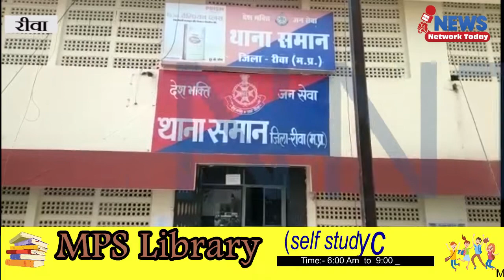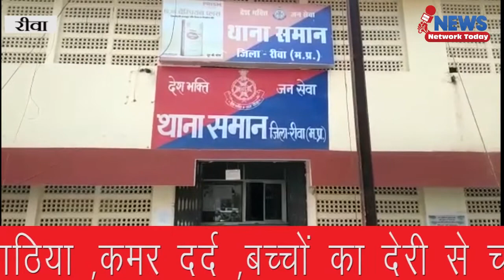ATM गिरोह पकड़ाया उनके पास से 27 ATM हुए बरामद दो में से एक पहले भी पकड़ा जा चुका है ||NNT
एटीएम  गिरोह पकड़ाया उनके पास से 27 एटीएम हुए बरामद दो में से एक पहले भी पकड़ा जा चुका है